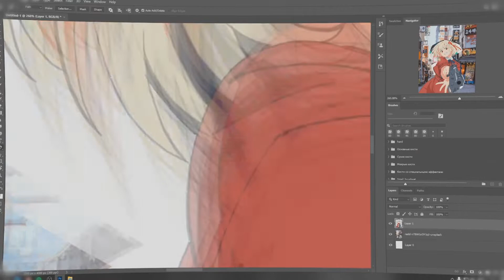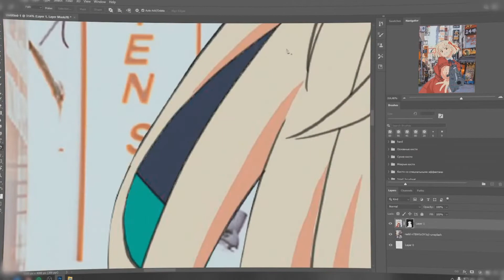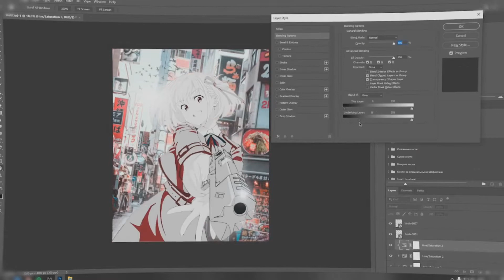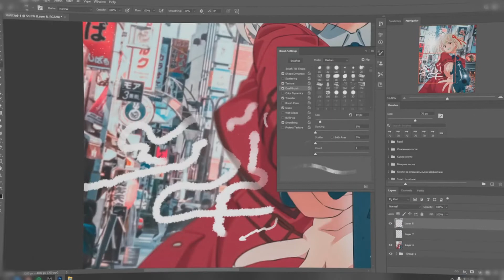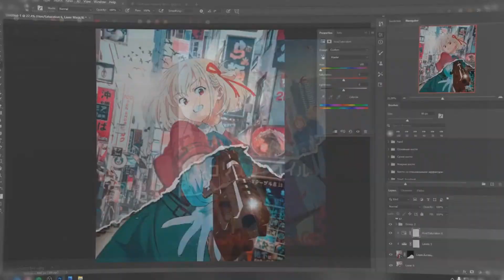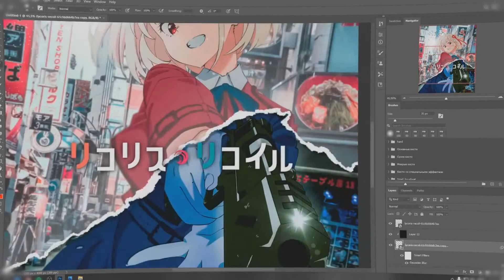Photoshop - Anime In Real Life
In this video the theme is about anime and how to use photoshop to transfer to the real world